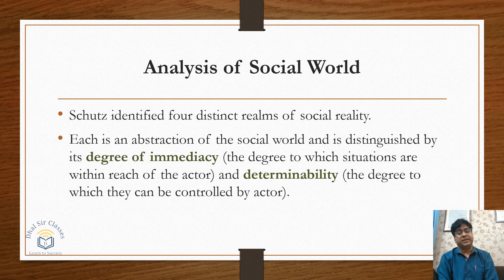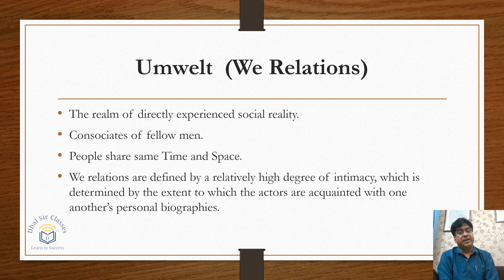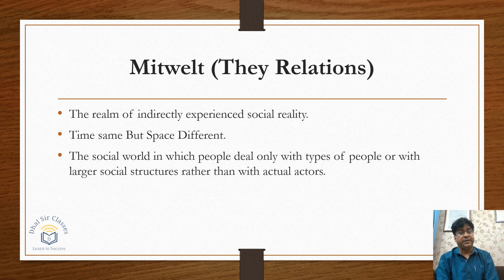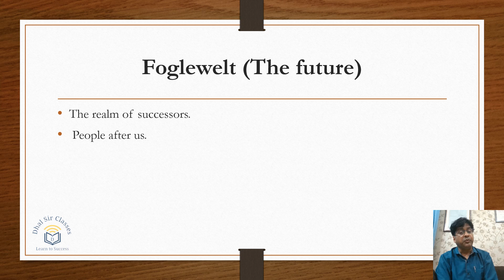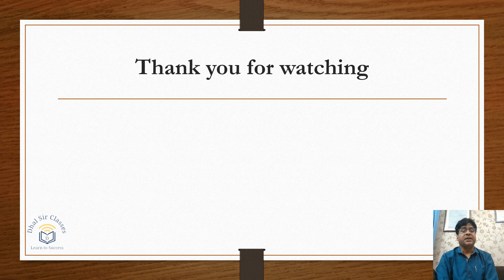Analysis of Social World | A. Schutz | Modern Thinkers Series | DR. SK DHAL SIR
Welcome viewers, This video is about Concept of Analysis of Social World of A. Schutz.